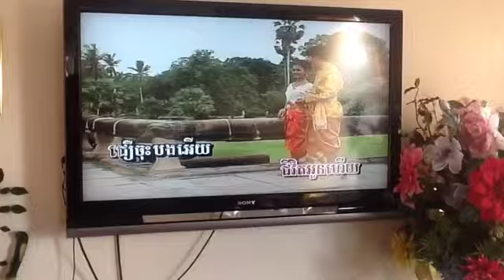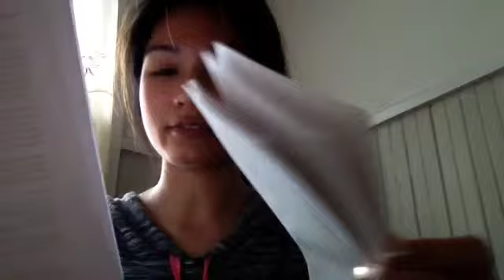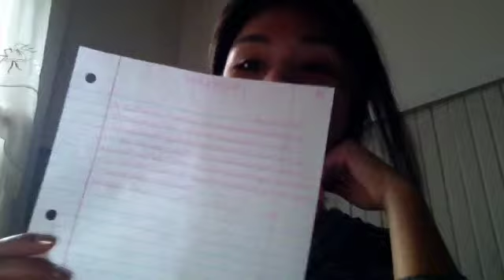Oh Victoria: Vlog #175 A Bird in the House?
Hey guyyyyssss! Yay for delayed openings! I feel bad for the students taking their MCAS though...

Ask.fm: @vvtham
Vine: Victoria Tham